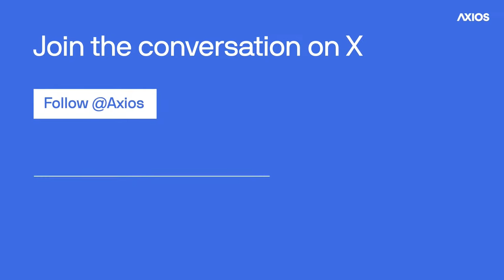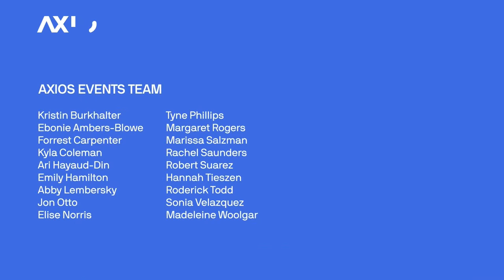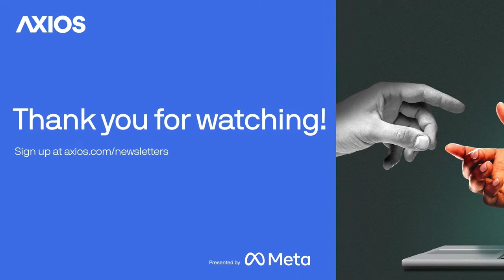AI's Business Impact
Axios hosts a virtual event exploring the impact of AI on business. This program has been pre-recorded.